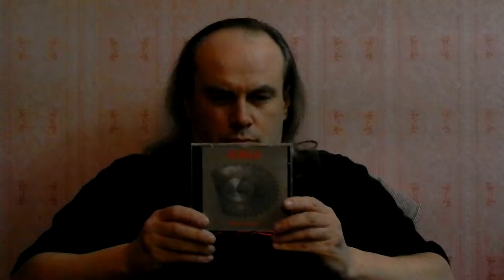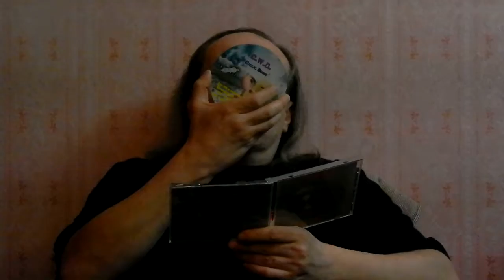TV Series, I, Real MetalHead (52 Series)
Digital Max Cinema Present. My Video. I Listen To The Song "Terminator" (Project C.W.D.)
Band: C.W.D.
Album: Cyclic Being /EP/
Genre: Progressive Death Metal
Year: 2017
Country: Ukraine
Type: Demo CD-R, WAV
Label: CYBER MAX DIGITAL: